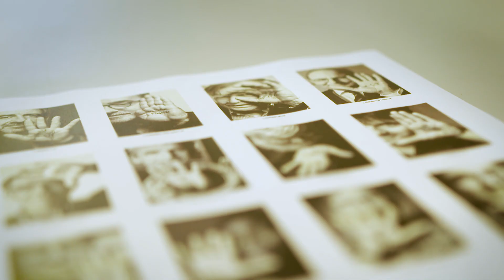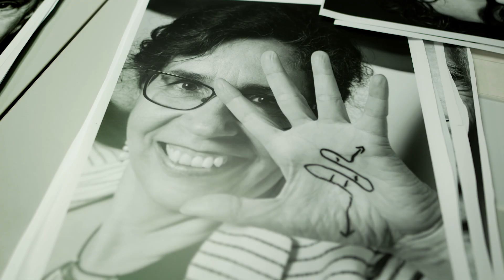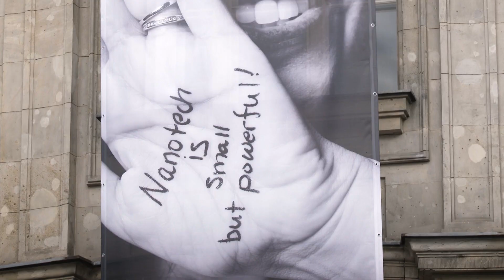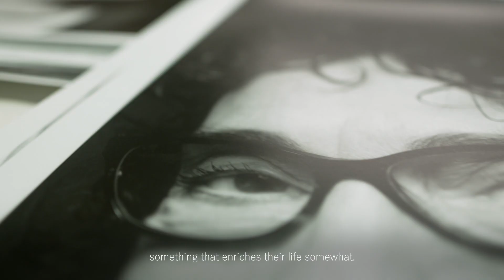Siemens Arts Program meets: Herlinde Koelbl. Fascination of Science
With her project "Fascination of science", the worldwide respected photo artist Herlinde Koelbl has set herself the goal to photograph scientists and to show their motivation, influences and ways of thinking - through the eyes of an artist. Siemens Arts Program is pleased to support this unique photo art project and make it visible to a broad public.